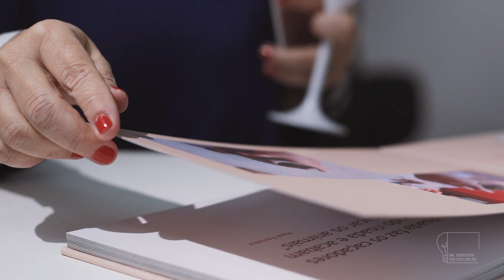Artes Visuais e Fotografia BA Creative Collectibles 2019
Na exposição dos alunos de Artes Visuais e Fotografia durante o BA Creative Collectibles, nossos jovens profissionais podem viver a experiência de uma mostra real com todas as dinâmicas pré, durante e pós evento. Colecionadores, Galeristas, Curadores e Artistas visitam a mostra com o objetivo de celebrar a criatividade do nosso timebelasartes em um momento tão importante de suas carreiras profissionais.